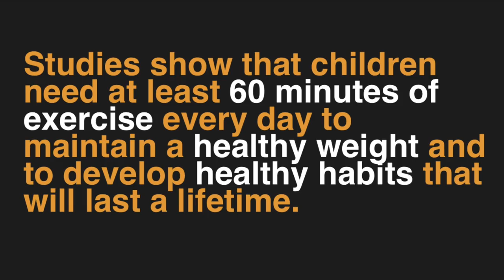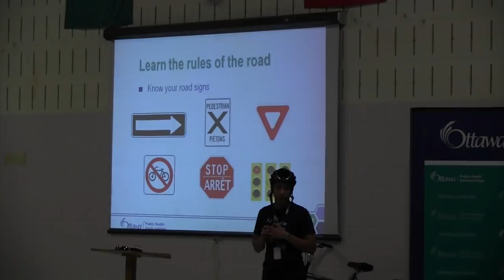OCSB Active Transportation Event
Convent Glen Catholic School hosted an exciting Active Transportation Event to promote physical activity and healthy living!